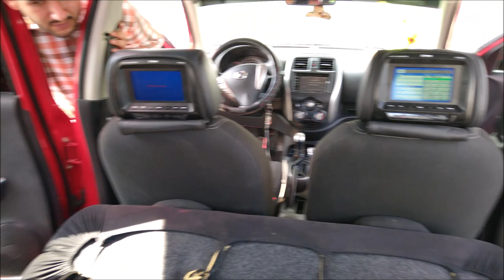Nissan March con amplificador DB Drive de 3K